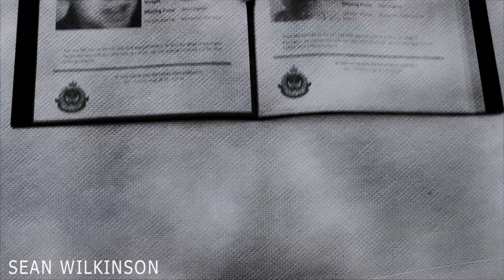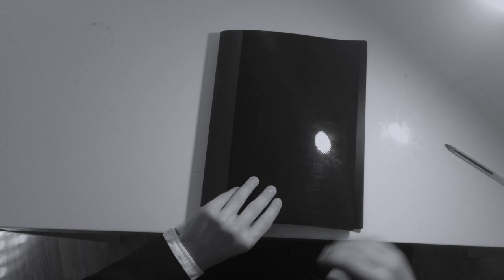'Silent Murder' AS Media Opening and Title Sequence (B grade)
"Gloom Horizon"